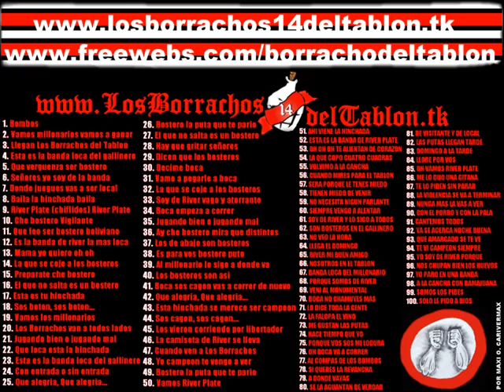CD Los Borrachos del Tablon (PARTE 9/11) River Plate POR MAXI O. carivermax.com